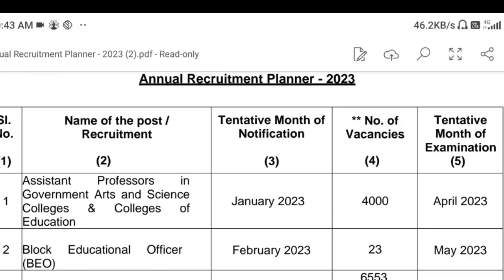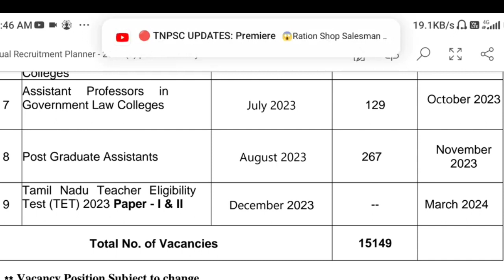PGTRB new syllabus update today ||vacancy increased || exam date official trb lastest new